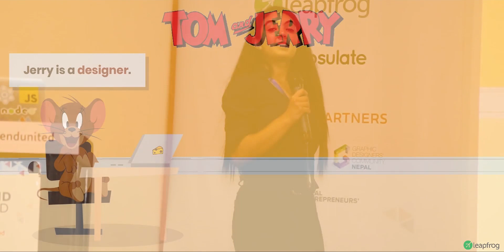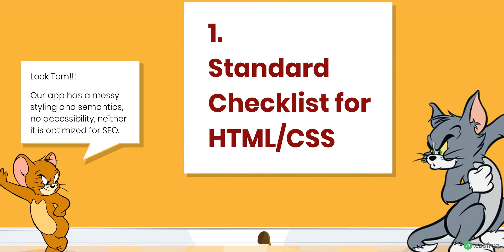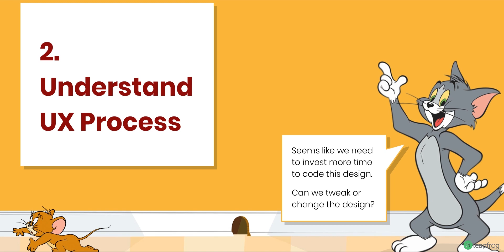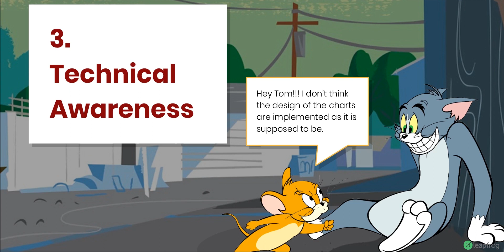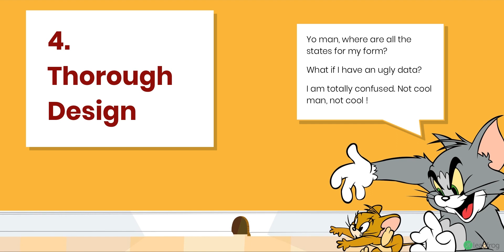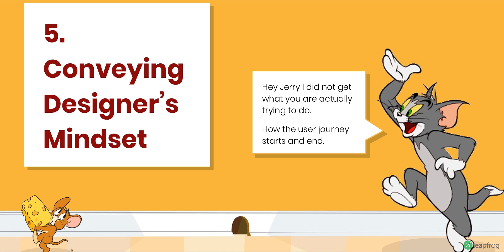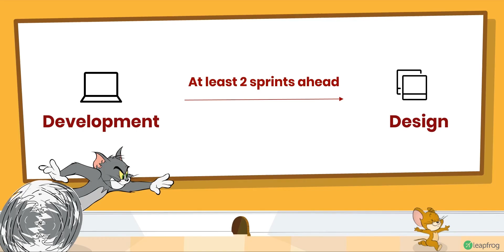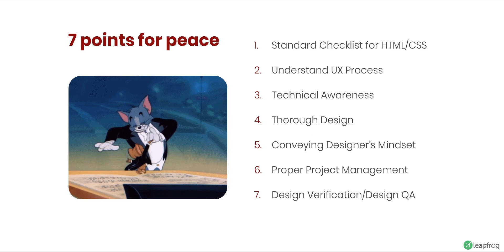7 ways a Developer and Designer can make each other's lives easier | Sabu Koirala | FRU2019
Developers and designers usually struggle to understand each other’s mindset and procedure.

However, there are several processes, tools, and checklists that help in bridging this gap. Learn about the seven ways designers and developers can help each other to achieve better collaboration and understanding.

Event: Frontend Re-United Kathmandu 2019
Date: May 18, 2019

Say Hi to Sabu!